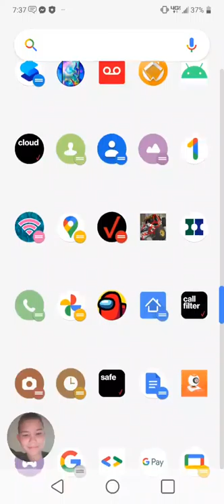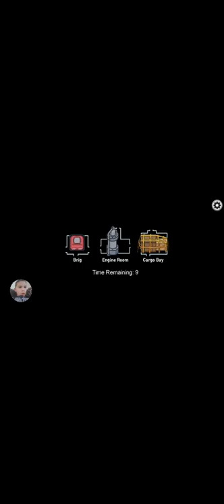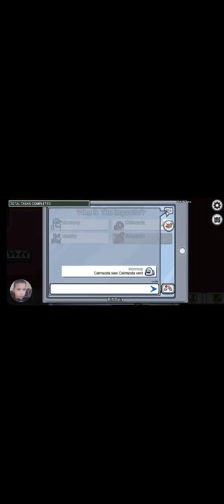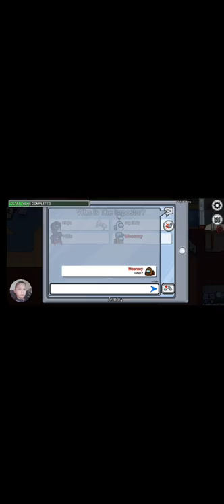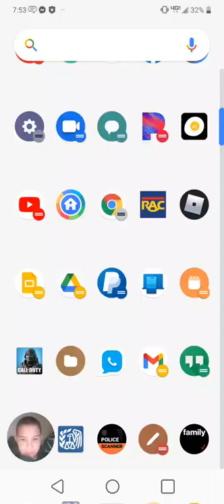April 2, 2021